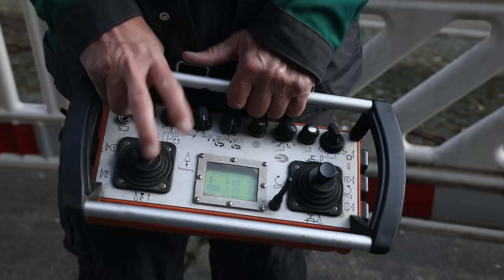Dachausbau Downtown - mit Treffler Mobilbaukran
Mit dem Spruch „Das guckt sich weg!“ war es nicht getan bei einem Dachausbau in München Downtown: In der Schönfeldstraße, die von der Prachtmeile Ludwigstraße zum Englischen Garten führt, sollte in einer fast fertigen Wohnung nachträglich ein mehrere Meter langer Eisenträger platziert werden, um eine Stütze versetzen zu können.